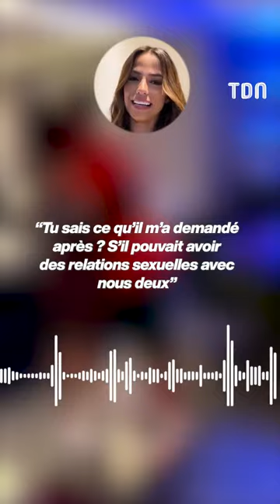Neymar se fait recaler par une star d'Onlyfans après une proposition indécente osée ❌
Neymar fait une proposition se*uelle très indécente à une star d'Onlyfans et se fait recaler après une proposition indécente folle demande 😱